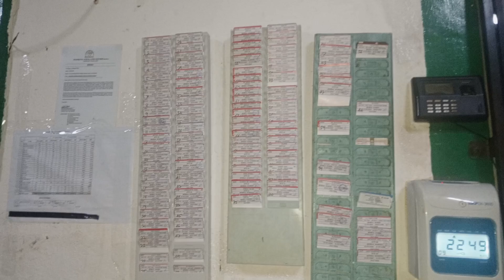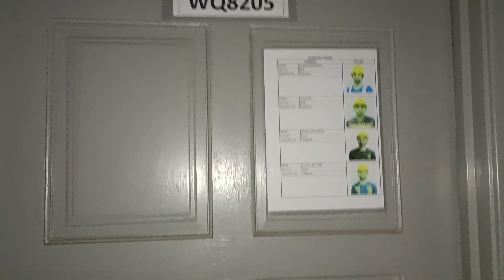मलेशिया मे रात मे पानी हुआ खत्म // mlaysia plantation wark#plantationblog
mlaysia plantation wark
mlaysia new visa update
mlaysia plantation wark fgv
mlaysia fgv company
mlaysia plantation wark salary